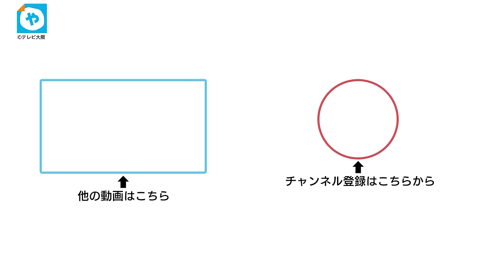【寝屋川強盗致死】 男に懲役22年 女に懲役20年 大阪地裁が判決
大阪・寝屋川市で専門学校生が殺害された事件で、強盗致死などの罪に問われた男女に懲役２２年と２０年の判決です。

強盗致死などの罪に問われているのは、光亮斗被告と＃持田多嶺被告 です。
２人は別の２人と共謀して、今年３月に寝屋川市内で専門学校生から現金などを奪いナイフで刺して死亡させたとされています。

大阪地裁はきょうの判決で「意図していなかったとは言え、死亡という結果を招いた」などとして、光被告に懲役２２年、持田被告に懲役２０年を言い渡しました。